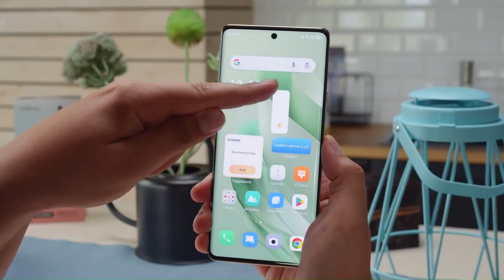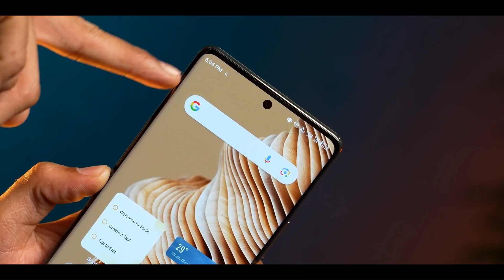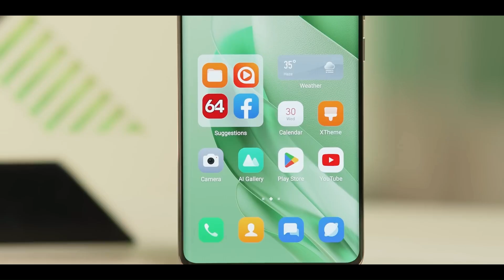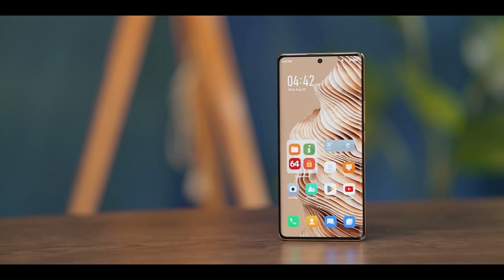Infinix Zero 30 5G || কম দামে বেশি পারফরম্যান্স !!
Ram Variant:- 8/12 GB
Ram/Storage Variant:- 256 GB